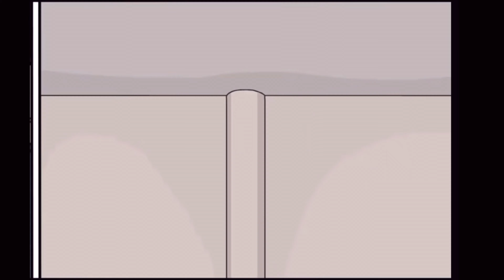Among Us References to Henry Stickmin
The Airship Easter Eggs

Among Us